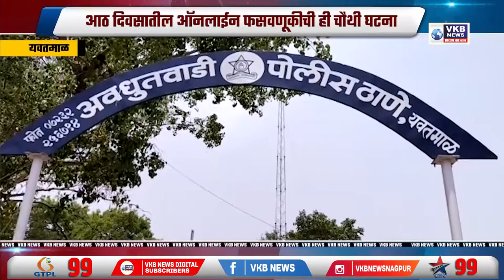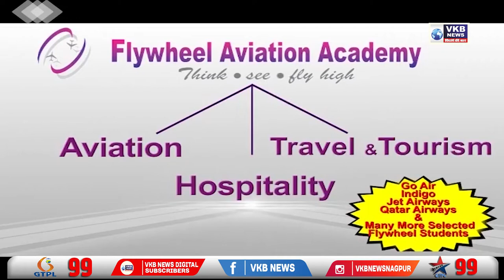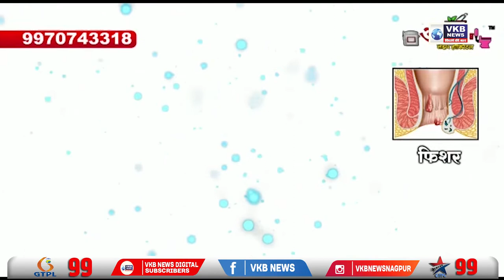दुदैवी आणि धक्कादायक घटना, दाम्पत्याने फेकलं जिवंत अर्भक